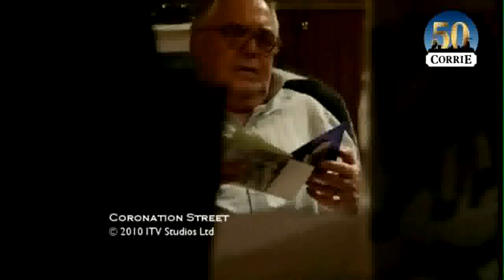Coronation Street - Goodbye Jack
Jack Duckworth's final, heartbreaking scenes from Coronation Street as he died peacefully in Vera's chair.

As he slips in and out of conciousness Jack has one final dance with Vera to a song performed by Bill Tarmey himself.

So, goodbye Jack, the Cobbles will always be speckled with tears and the hear of your call "my little swamp duck" [Vera]. You'll always be remembered.